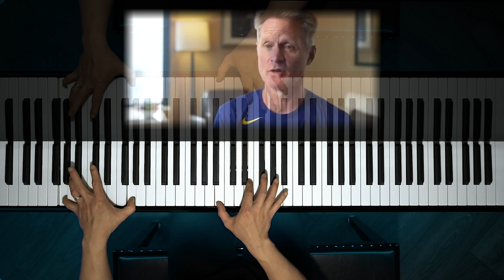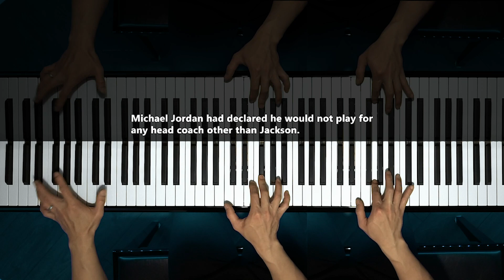THE LAST DANCE - Sirius (Chicago Bulls Theme) | The Theorist Piano Cover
Since the pandemic began, the world of sports came to a halt. That was until a 10 episode documentary of The Last Dance starring Michael Jordan and the Chicago Bull and their historic run during the 90's. As a kid growing up, I never got until basketball until '96. I was about 8 and I remember I got into basketball because of my friends and Michael Jordan. He was an iconic figure during my childhood as well as for many others. Watching the documentary gave me a nostalgic feeling as I remember vividly watching their 6th championship in '98 against The Utah Jazz. I remember watching with my dad and cheering Michael and the Bulls on as they closed that series in 6. For that reason, I decided to cover the Chicago Bulls Theme Song, titled 'Sirius' by the Alan Parsons Project. I decided to record multiple takes to capture the different melodies introduced throughout the song and added some Last Dance visuals. Hope you guys enjoy!